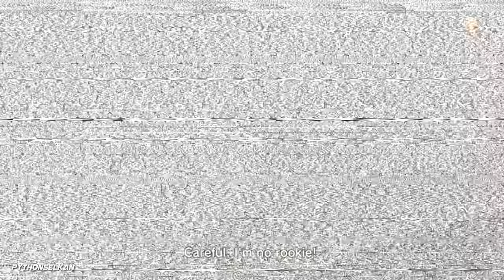Top 10 CQC Moments in All Metal Gear Solid Games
We feature 10 of the most Badass CQC Moments in the Metal Gear Series! (Best order)